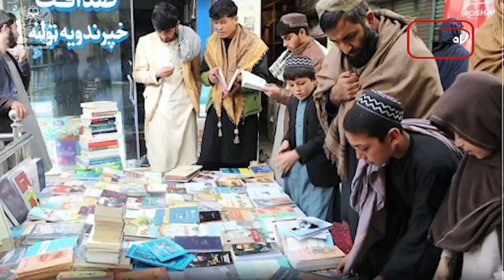سرخط خبرهای شبانگاهی: چهارشنبه 21 شهریور 1403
1- هشتم ربیع الاول سالروز شهادت امام حسن عسکری علیه السلام
2- سران جهان در سئول خواستار کنترل انسانی بر هوش مصنوعی در کاربردهای نظامی شدند
3 - وزیر معارف طالبان: کتاب‌های مغایر با فقه حنفی از مراکز آموزشی جمع ‌آوری شوند

ویدیوهای مرتبط